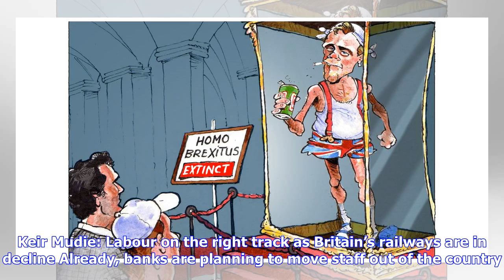Brexit deal is a myth like thinking England can win World Cup, says Keir Mudie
After the parliamentary ­shenanigans this week plunged Theresa May’s future into fresh doubt, I bumped into a Tory backbencher in the House of Commons bar. I wanted to know what he rated his boss’s chances were of surviving the summer. “Tricky couple of weeks coming up,” I said to him. “You must be getting a bit worried.” He thought for a second, then said: “Nah. I think we’ll get out of the group easy enough. Quarters might be a bit tricky though. Brazil most likely. “But it’s worth a few quid ...